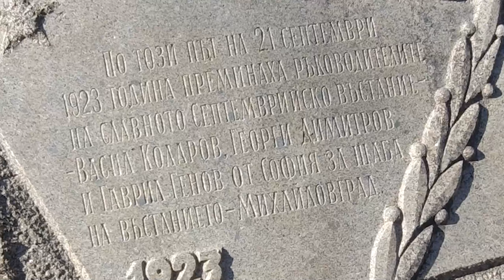Петрохан Историческият път